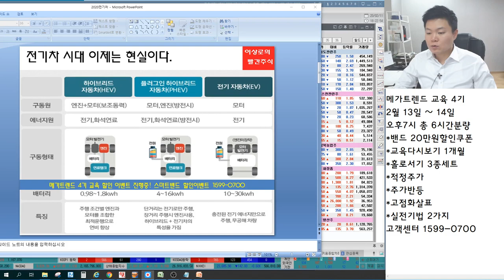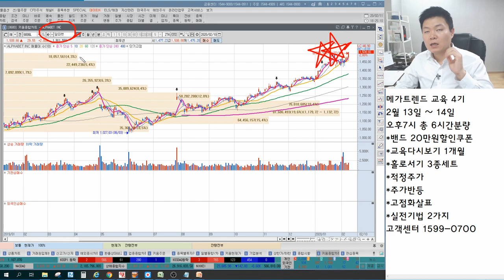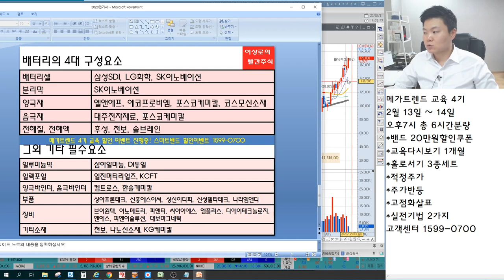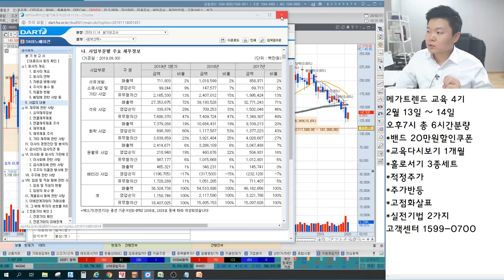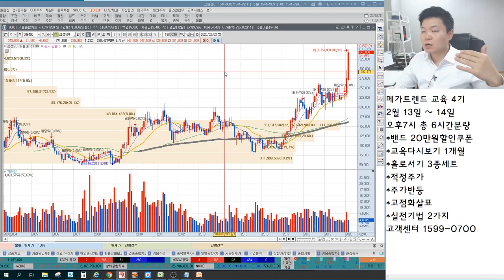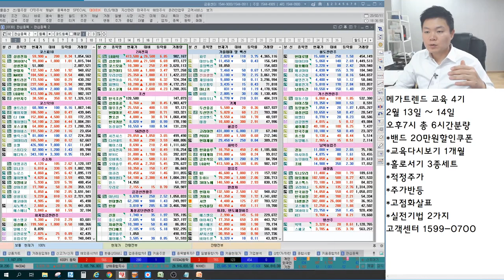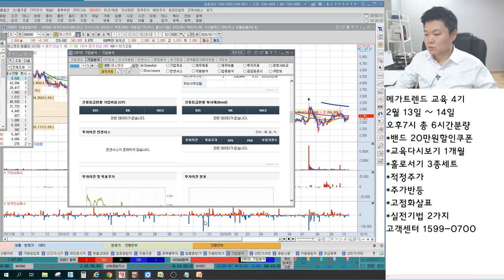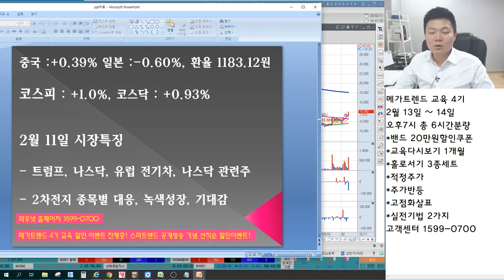2차전지관련주 급등하는 진짜이유, 테슬라 아니다! 삼성SDI,LG화학,SK이노베이션,피엔티 종목별 대응방법, 미코,유니크,뉴로스 수소차 왜올라? 언론에 나오지않는 특별한 마감시황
2016년 8개월간 303%의 수익률 신화
2018년 머니투데이방송 6개월 수익률 140%돌파

2월 11일 장마감후 꼭 알아야할 주식 마감시황과 내일장 관심주 5선 지금 확인하세요~

- 트럼프, 나스닥, 유럽 전기차, 나스닥 관련주
- 2차전지 종목별 대응, 녹색성장, 기대감